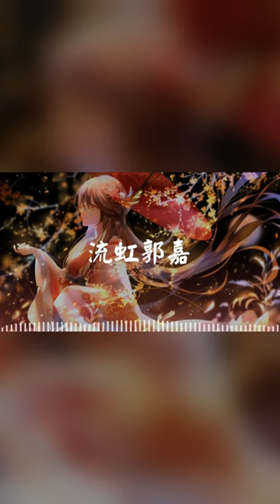流虹郭嘉 一世機關算盡，一曲流虹引曦——三幻全新魂將印像曲首發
流虹郭嘉

[1hour loop] 流虹郭嘉 一世機關算盡，一曲流虹引曦——三幻全新魂將印像曲首發